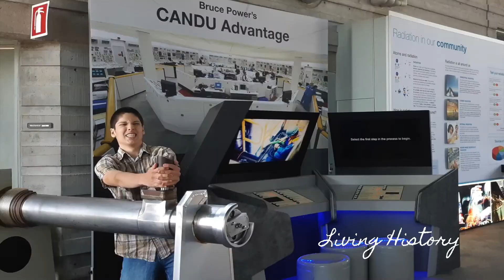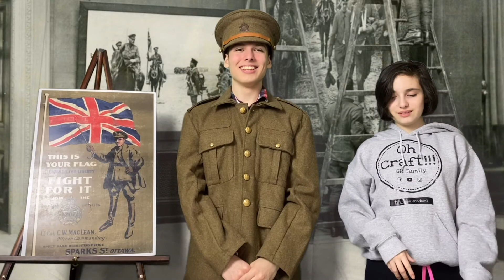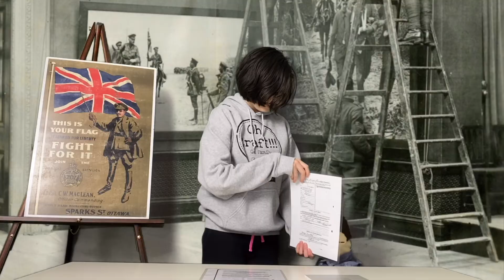Walking Through History Episode#2 Canada Joins World War I- Canadian War Museum. History for kids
Welcome to our Second Episode of Walking Through History where we will be talking about Canada Joining World War One -

In this video we will be talking about:
- Posters - to recruit and Inform people during WWI
- Attestation paper - to be able to join the Canadian Expeditionary Forces
- The Service Dress Jacket used by Canadian soldiers who fought in WWI
- The Service Dress Cap used by Canadian soldiers who fought in WWI
- The Canada shoulder title
- The general list cap badge

Artifacts and Information used in the video that belongs to the Canadian War Museum:

Posters: Throughout the First World War, the Canadian government and other agencies produced thousands of different posters to recruit volunteers for overseas service, to promote certain types of behavior among the public, and to solicit financial support for the war effort.

The attestation paper was a personal information form that volunteers for the Canadian Expeditionary Force (CEF) completed during the enlistment process throughout

The service dress cap was a military hat made from khaki-drab wool serge cloth. It was the standard cap worn by British and Canadian troops during the First World War.

The service dress jacket is a garment made of khaki wool serge cloth. It was the standard uniform jacket worn by British Empire troops throughout the First World War. The same type of jacket was
worn on garrison duty as well as on active field service.

The Canada shoulder title is a metal device bearing the word “Canada” in uppercase letters, worn on both shoulder straps of the khaki service dress uniform by Canadian soldiers. The Canada shoulder titles distinguished Canadian soldiers from other British Empire troops.

The general list cap badge was a standard badge worn by soldiers of the Canadian Expeditionary Force (CEF) during the First World War. In principle, the general list cap badge distinguished Canadian soldiers from their British counterparts. In practice, however, most Canadian units and formations designed and purchased their own distinctive cap badges.

You can find out more about the Supply Line Box

Canadian War Museum
1 Vimy Place
Ottawa, Ontario
K1A 0M8

Walking through History's goal is to encourage people of all ages to be engaged with history, to wonder and ask questions, to learn where we come from, where are we at and where are we going? To be engaged and life history in a different way than it is written in textbooks, giving meaning to our past, understanding of our present, and hope for a better future.

The music: From Canva Pro
This You Gotta See by Alex Ora
Epidemic Studios